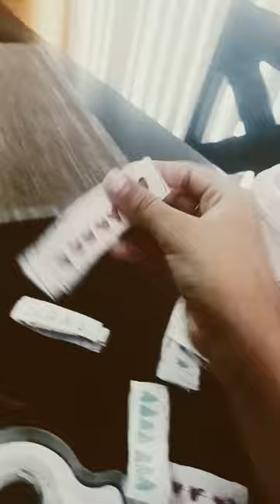How to make a hello kitty band aid🩹 art drawing inspired